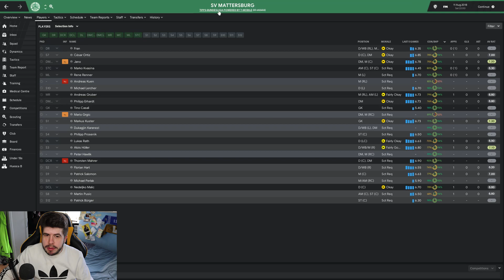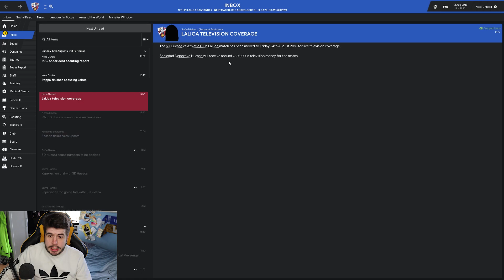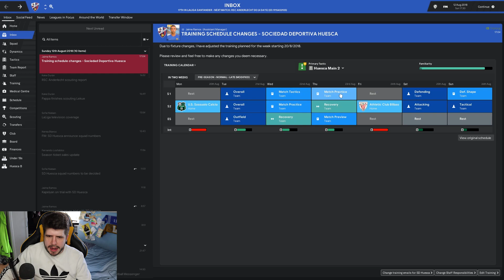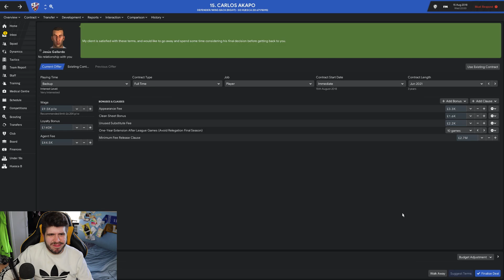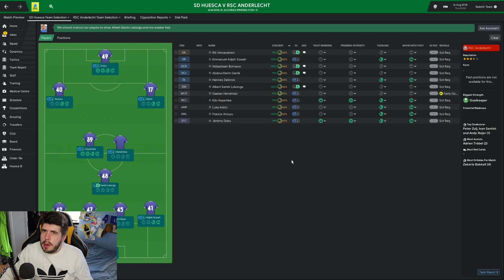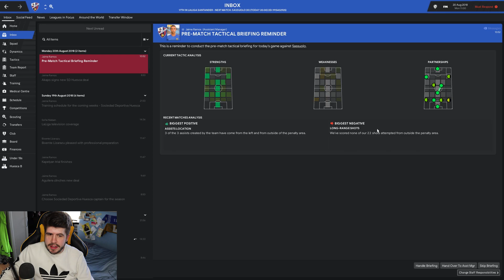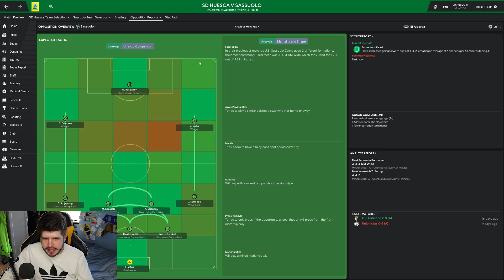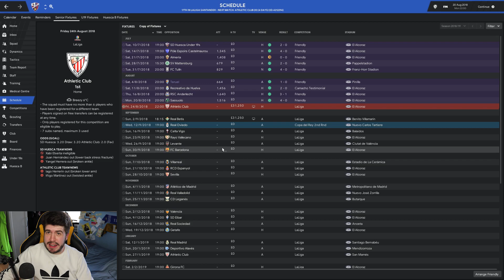Total Control - SD Huesca - #7 Two Huge Tests! | Football Manager 2019